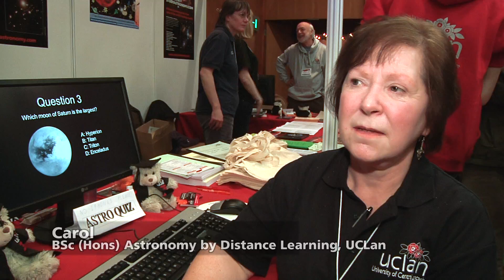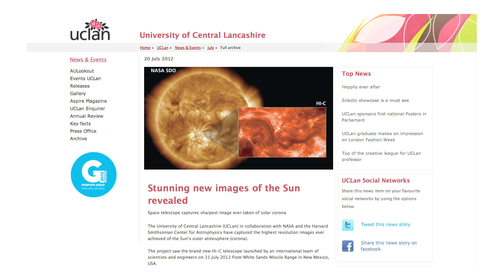UCLan visit to Astrofest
Visit us at Astrofest 2013, 8-9 February on Stand 42-43, Upper Floor, Kensington Conference and Events Centre.

Staff and Students from the Jeremiah Horrocks Institute at the University of Central Lancashire, visit Astrofest 2012, in London.

As well as demonstrating the cutting edge research that takes place at UCLan, they also talk to current and prospective students of their popular Astronomy, Cosmology & Astrobiology Distance Learning Courses & Degrees.